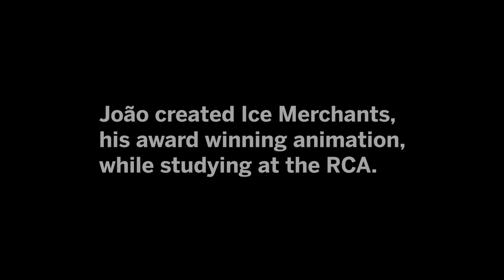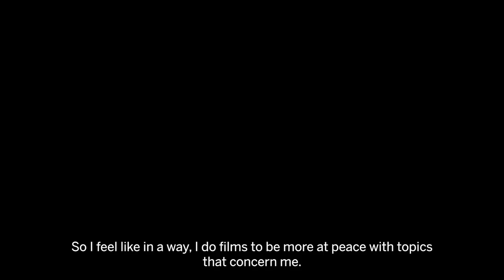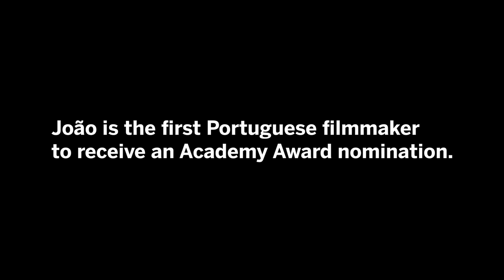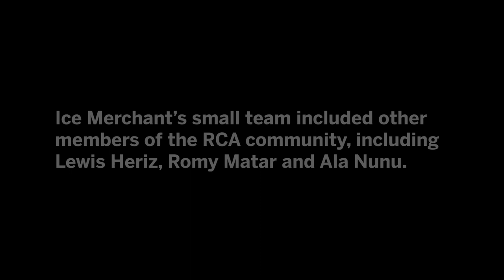RCA alumnus João Gonzalez on his Oscar nominated animation 'Ice Merchants'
‘Ice Merchants’, the award winning short animation by RCA alumnus João Gonzalez (Animation, 2020) has been nominated for Best Animated Short at the 2023 Academy Awards.

João is the first Portuguese animation filmmaker to be awarded at Cannes International Film Festival; the first Portuguese filmmaker to receive an Academy Award nomination; and he has won awards at festivals including Melbourne International Film Festival, Chicago International Film Festival and Valladolid International Film Festival.

In this video, João explains how he made the film whilst studying for his MA in Animation, and the impact of the RCA's supportive and talented community on the creation of the film.